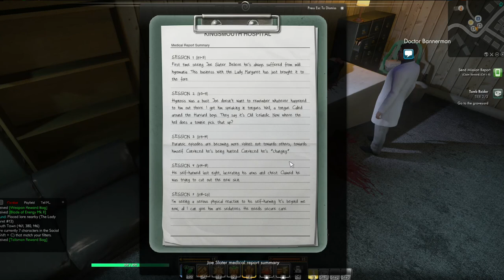I Ate a Bee Episode 10: Zombie Grocery Run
Bread, eggs, medical reports, zombies, milk.

Episodes will be released on Mondays, Wednesdays, and Fridays, along with short-form lore series Questions and Answers. Questions goes up on Thursdays, with the corresponding Answers on the following Tuesday. Questions attempts to be as free of spoilers as possible, if you're following along with these videos.